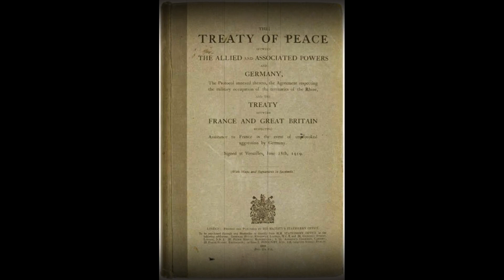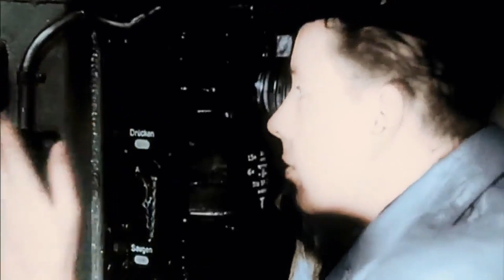AL Jerman yang tak mampu menguasai lautan